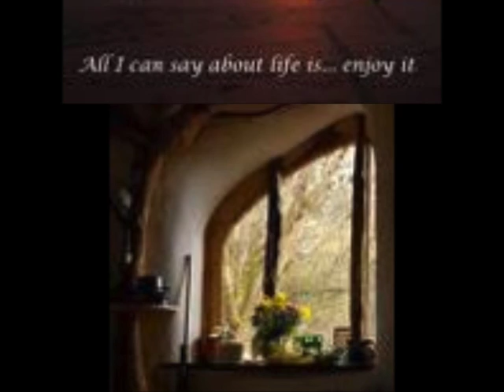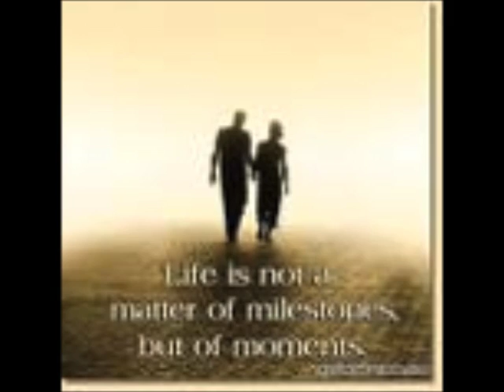MOMENT OF TIME (By David Lyons)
MUSIC / LYRICS / GUITAR / VOCALS BY DAVID LYONS